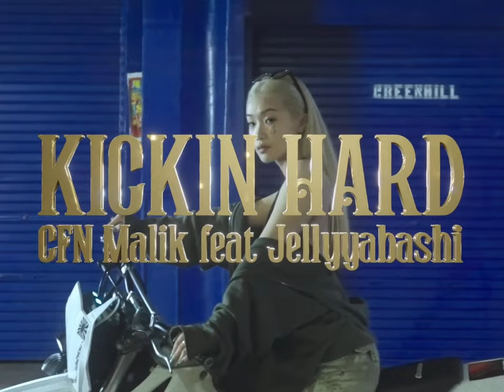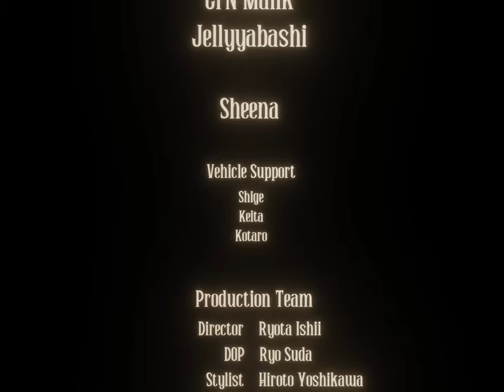CFN Malik - KICKIN HARD feat. Jellyyabashi (Oficial Video)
Director: Ryota Ishii// @_ryotaishii
DOP: Ryo Suda// @_ronkun_
Stylist: Hiroto Yoshikawa// @_hirotoyoshikawa
3DCG Title & VFX: whoiskosuke// @whoiskosuke
Beat prod. by Teekay,DJ Boom // @teekjpn @djboomjp

Big thanks to Sound Sports// @soundsports